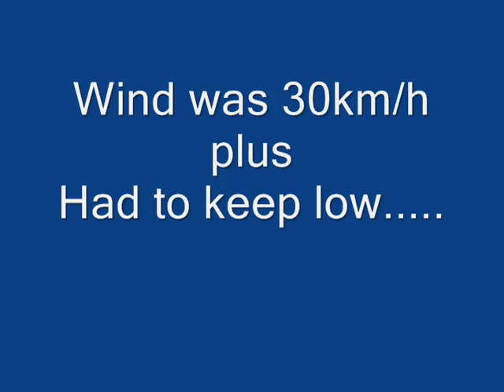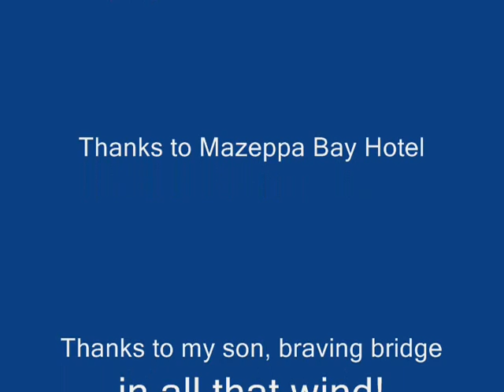Mazeppa Bay Quad flight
On windy morning, deserted Mazeppa Bay beach. went and had a look at the suspension bridge. had to keep quad low or the wind would blow it away.